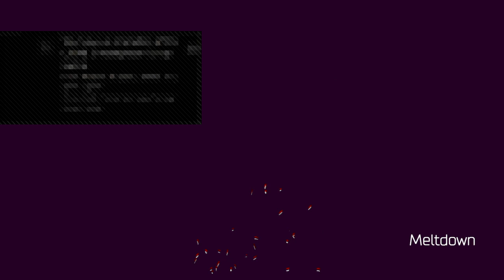DOOM #1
wildboy76 were u can go wild so ill be play mine games on this cannel like roblox ,call of duty and mane other.